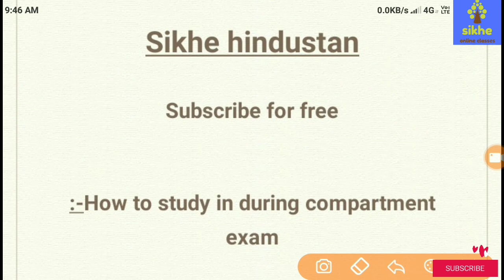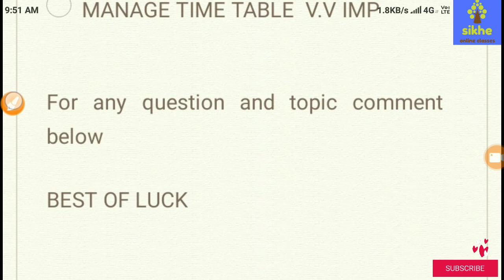HOW TO PASS IN MATH COMPARTMENT EXAM 2023|COMPARTNMENT PASSING TIPS AND TRICKS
How to pass in compartment exam 2019|compartment exam pass tips and tricks|class 10 compartment exam study tips|cbse compartment exam date|how to manage time table during short time|how to pass in cbse compartnment exam|compartment exam tips and tricks

For any question and queries